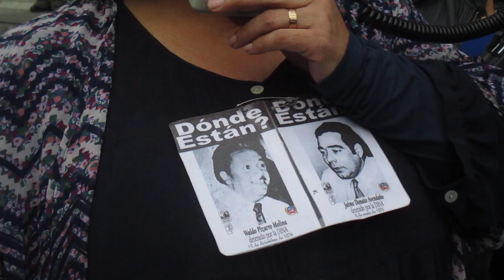LA VOCERA DE GOBIERNO DICE QUE ES UN SHOW LO QUE HACEMOS TAMBIÉN DEBE RENUNCIAR.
Medio Independiente ARI